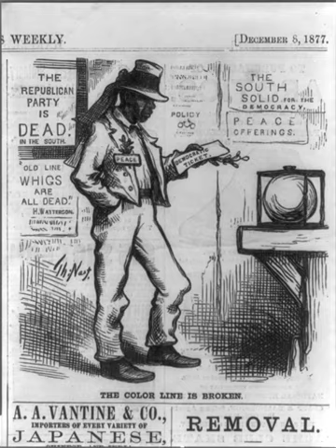Redeemers | Wikipedia audio article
This is an audio version of the Wikipedia Article:
Redeemers

00:02:42 1 History
00:07:41 1.1 Disfranchising
00:10:27 1.2 Religious dimension
00:11:36 2 The "redeemed" South
00:13:39 3 Historiography
00:16:47 4 Supreme Court challenges
00:18:24 5 See also

- Socrates

SUMMARY
In United States history, the Redeemers were a political coalition in the Southern United States during the Reconstruction Era that followed the Civil War. Redeemers were the southern wing of the Bourbon Democrats, the conservative, pro-business faction in the Democratic Party, who pursued a policy of Redemption, seeking to oust the Radical Republicans, a coalition of freedmen, "carpetbaggers", and "scalawags". They generally were led by the rich landowners, businessmen and professionals, and dominated Southern politics in most areas from the 1870s to 1910.
During Reconstruction, the South was under occupation by federal forces and Southern state governments were dominated by Republicans. Republicans nationally pressed for the granting of political rights to the newly freed slaves as the key to their becoming full citizens. The Thirteenth Amendment (banning slavery), Fourteenth Amendment (guaranteeing the civil rights of former slaves and ensuring equal protection of the laws), and Fifteenth Amendment (prohibiting the denial of the right to vote on grounds of race, color, or previous condition of servitude) enshrined such political rights in the Constitution.
Numerous educated blacks moved to the South to work for Reconstruction, and some blacks attained positions of political power under these conditions. However, the Reconstruction governments were unpopular with many white Southerners, who were not willing to accept defeat and continued to try to prevent black political activity by any means. While the elite planter class often supported insurgencies, violence against freedmen and other Republicans was usually carried out by other whites; insurgency took the form of the secret Ku Klux Klan in the first years after the war.
In the 1870s, paramilitary organizations such as the White League in Louisiana and Red Shirts in Mississippi and North Carolina undermined the opposition.  These paramilitary bands used violence and threats to undermine the Republican vote.  By the presidential election of 1876, only three Southern states – Louisiana, South Carolina, and Florida – were "unredeemed", or not yet taken over by white Democrats. The disputed Presidential election between Rutherford B. Hayes (the Republican governor of Ohio) and Samuel J. Tilden (the Democratic governor of New York) was allegedly resolved by the Compromise of 1877, also known as the Corrupt Bargain or the Bargain of 1877. In this compromise, it was claimed, Hayes became President in exchange for numerous favors to the South, one of which was the removal of Federal troops from the remaining "unredeemed" Southern states; this was however a policy Hayes had endorsed during his campaign. With the removal of these forces, Reconstruction came to an end.